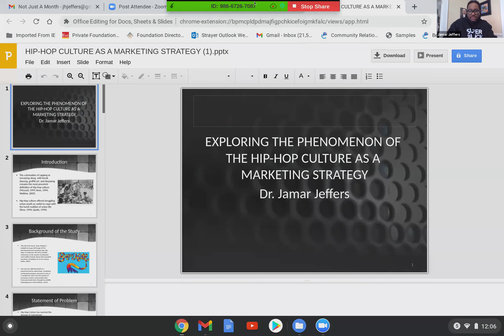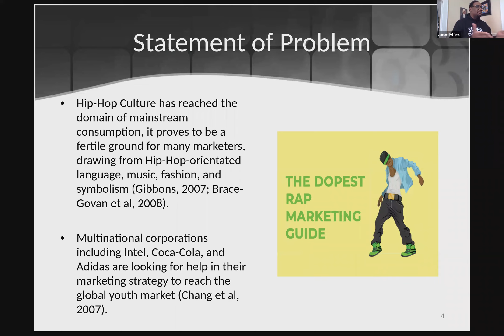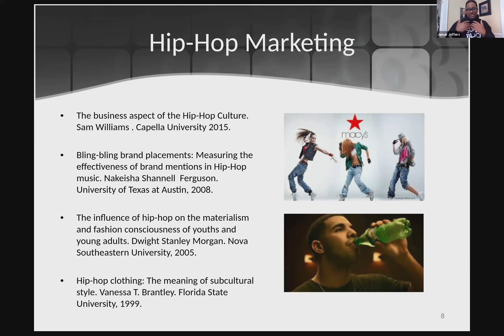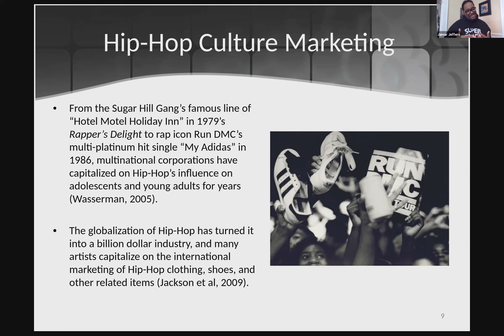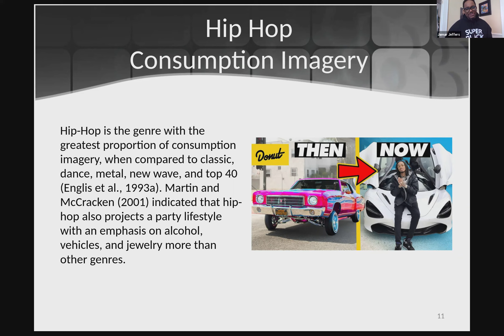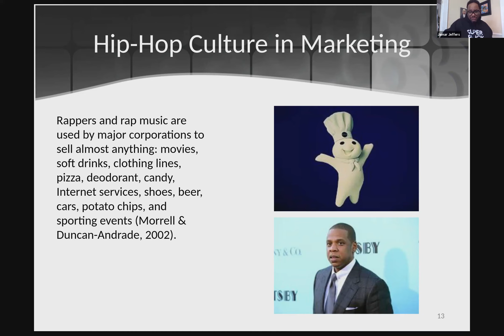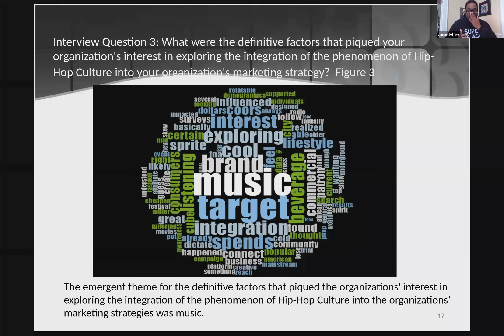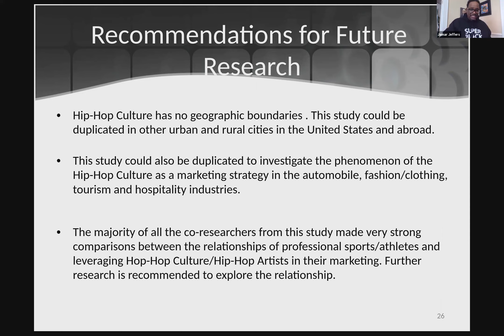Black History and Hip Hop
MY Project USA presents our Black History Month Virtual Event: Not Just A Month.  Dr. Jamar Jeffers presented Black History and Hip Hop.